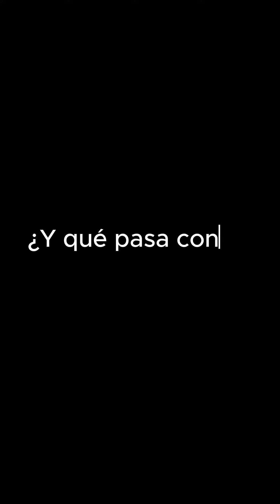Sobre las pensiones de gracia y la prisión preventiva en Chile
🎙️ Nuestro director, Rodrigo Bustos, se sumergió en temas críticos en el matinal de La Voz de los Que Sobran: pensiones de gracia, Derechos Humanos y prisión preventiva.🔍 Su enfoque arrojó luz sobre asuntos que demandan nuestra atención y cómo estos están estrechamente vinculados a los derechos humanos.

Sin adornos, sin rodeos. Esta no es solo una instancia de diálogo, sino que es un recordatorio de que la justicia social no espera. 💪🌐 Únete a la conversación que importa. 💛